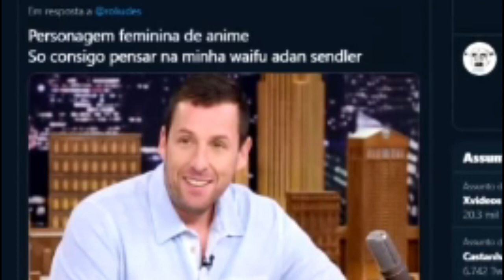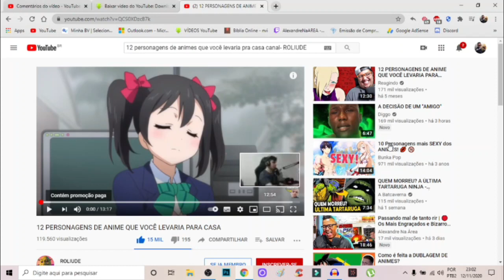12 PERSONAGENS DE ANIME QUE VOCÊ LEVARIA PARA CASA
Inicio ou final dos vídeos: Kraddy - Android Porn guitar cover